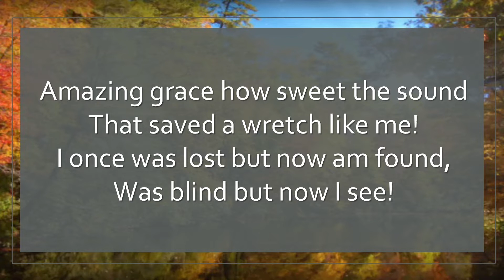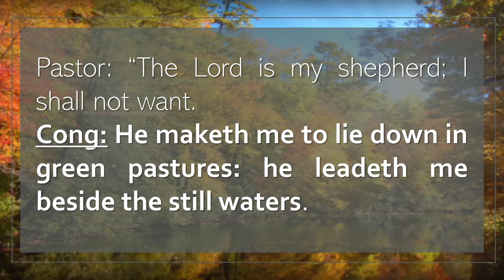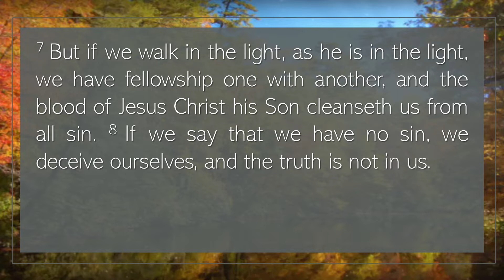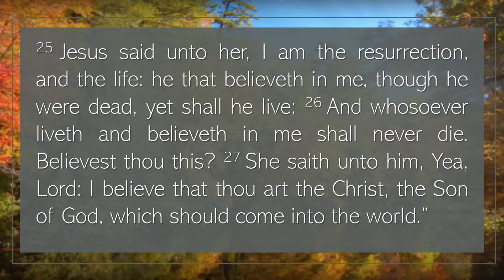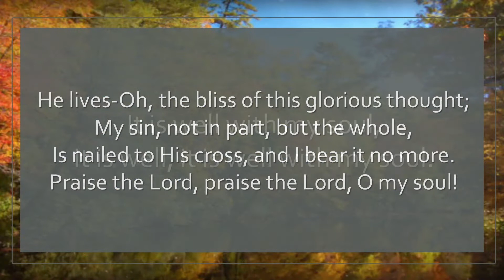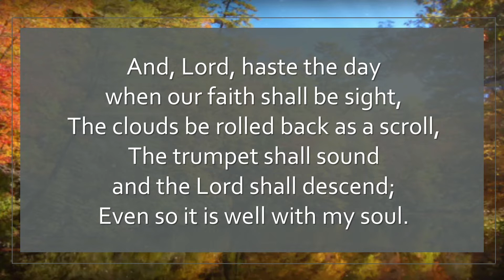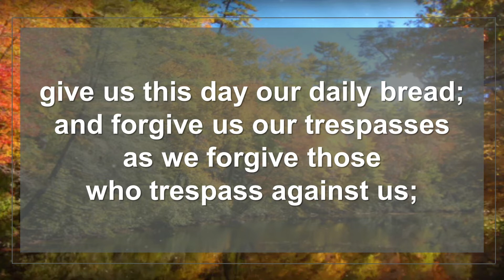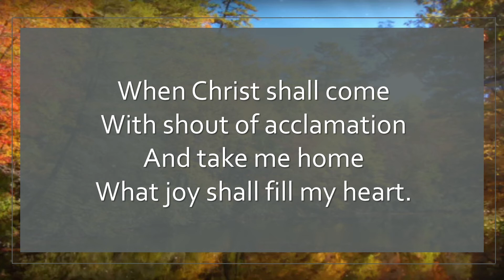Curt Cigelske Memorial Service